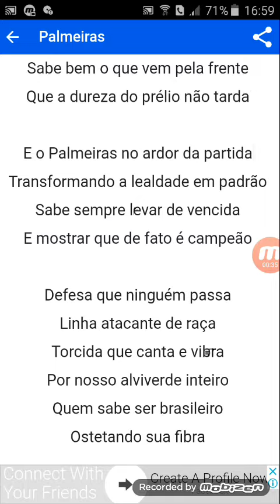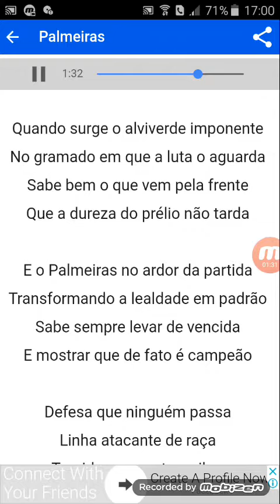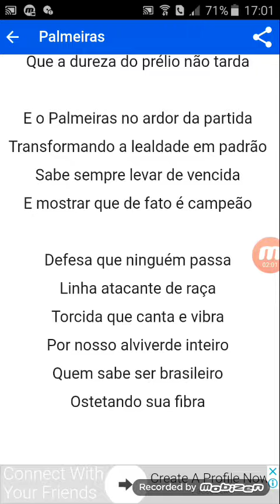HINO DO PALMEIRAS EM LETRAS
Palmerinha